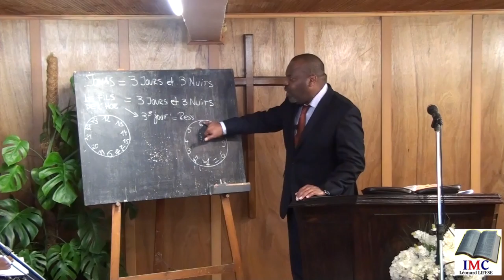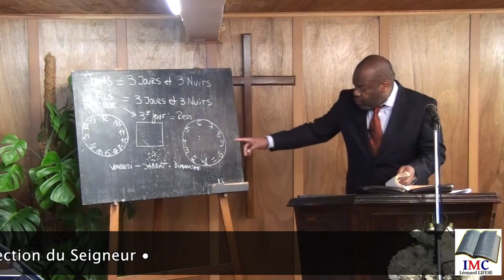Léonard Lifese - La résurrection du Seigneur - IMC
Prédicateur : Pasteur Leonard Lifese
Date : Dimanche 17 Avril 2016
Lieu : International Mission Center Brussels